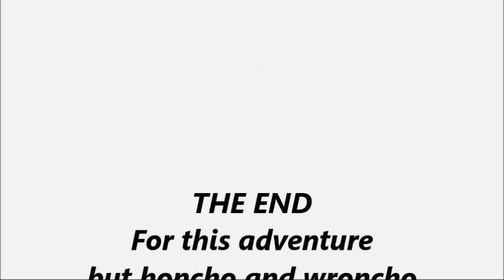Wroncho and Honcho on adventure in a old rubble quarry.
Axial Scx10 Honcho and custom Wroncho doing extreme scale bashing and chilled driving in this rc music video. This video are edited by my brother, this is his first serious try on making a video. The great chillstep track are from Stephen Swartz.